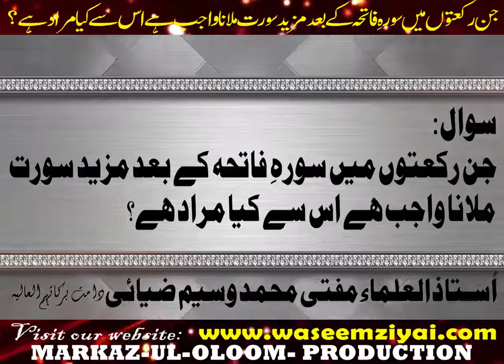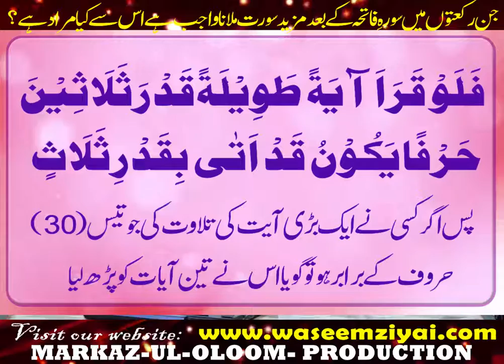جن رکعتوں میں سورہِ فاتحہ کے بعد مزید سورت ملانا واجب ہے اس سے کیا مراد ہے؟